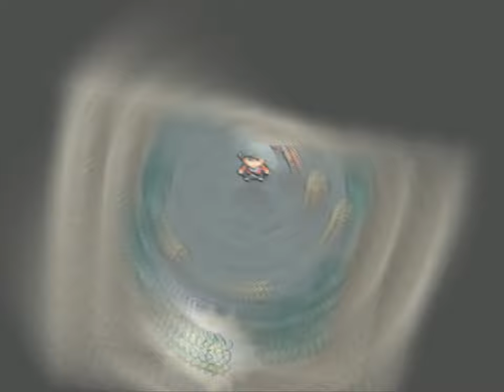Pokémon HeartGold Version (Spanish) - Rocket Boss Giovanni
If you have a special event Celebi taking the lead of your team, go to the Ilex Forest. Interact with the shrine and Ethan or Lyra will arrive to see what’s going on. Celebi will travel back in time and you’ll find yourself at an unknown spot, where a little boy in red hair is having an argument with Giovanni. After the boy in red hair takes off, Celebi will teleport you to a cave of some sort, where Giovanni is confined and listening to a broadcast on the radio, explaining that Team Rocket has taken over the Radio Tower in Goldenrod City. After a brief conversation, you’ll have a battle with Giovanni. Nidoking will use Focus Energy to boost its critical hit ratio, which will make Shadow Claw more easily deal a critical hit. Kangaskhan will use Dizzy Punch for a 20% chance of confusing the target and Sucker Punch to strike first. Honchkrow will use Swagger to confuse the target and Dark Pulse for a 20% chance of making the target flinch. Nidoqueen will use Earth Power for a 10% chance of lowering the target’s Special Defense stat and Superpower to deal great damage but lower the user’s own Attack and Defense stats. After the battle, Giovanni will leave, and you’ll be warped back to the Ilex Forest in the present time.